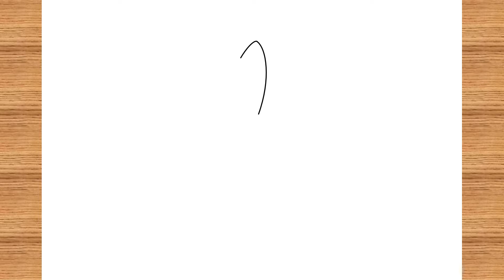How To Draw Kurenai From Naruto Step By Step /Easy Drawing / Tamanna's Drawing